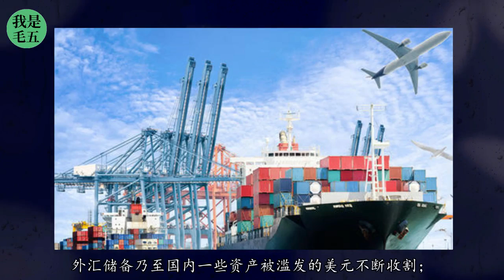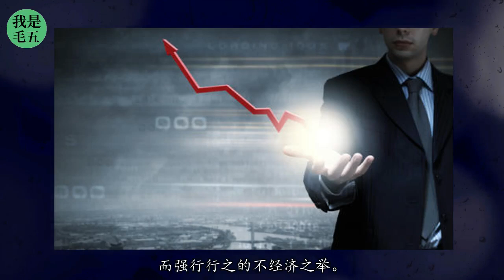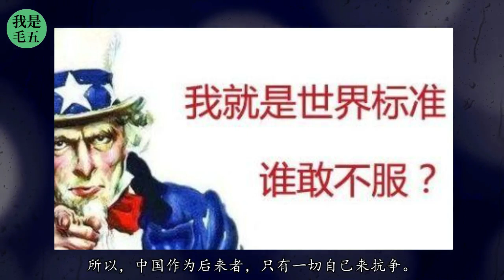拜登时代的中美博弈——全球经济存量的深度内卷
国内民间舆论场还是很不满意的。虽然竞争对手这样的定位，比特朗普时代对中国的威胁甚至敌人确实温和了许多，拜登也表达了在一些领域与中国缓和关系乃至重新合作的态度；